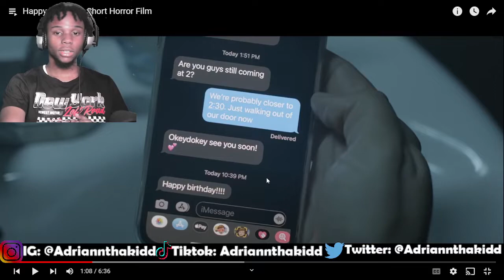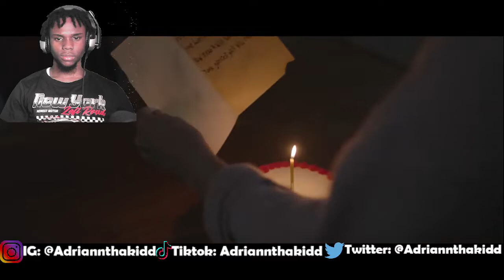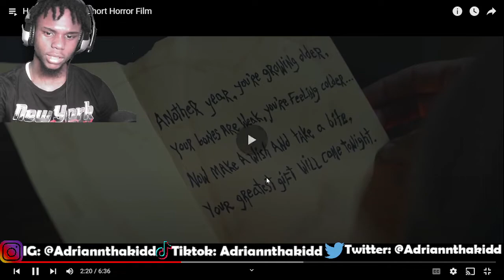Happy Birthday - Short Horror Film (REACTION)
Adriannthakidd